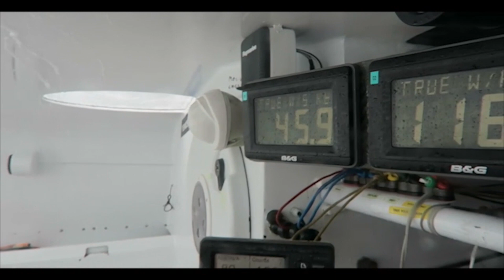Eric Peron - Réparation à bord de Newrest/Matmut - Transat Jacques Vabre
Réparation à bord de l'imoca Newrest/Matmut avec Eric Peron et Fabrice Amedeo.